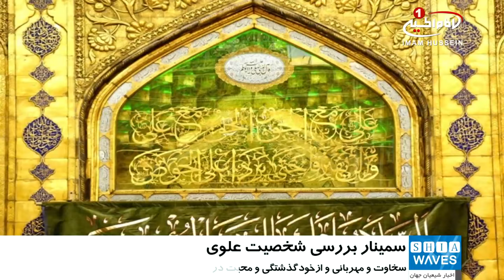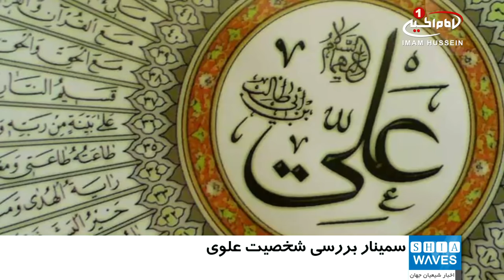برگزاري سمينار سالانه ي «بررسي ابعاد شخصيتي اميرالمومنين عليه السلام»، در لندن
سمینار سالانه بررسی ابعاد شخیصتی امیرالمومنین علیه السلام در لندن برگزار شد.
این سمینار که همه ساله توسط گروهی از شیعیان هندی و پاکستانی برگزار می شود، امسال با حضور جمع زیادی از شیعیان و با تمرکز بر وصیت نامه آن حضرت به فرزندشان امام_حسن مجتبی علیه السلام و نیز موضوع روان درمانی اسلامی برگزار گردید.
در این نشست «پروفسور سجاد رضوی» دانشیار رشته تاریخ تفکر اسلامی در دانشگاه اکستر، در باره اخلاق و معنویت حضرت علی علیه السلام و نیز دکتر «غلام عباس لخا» که در دانشگاه آکسفورد روانشناسی دینی تدریس می کند، در باره تحقیقات تجربی ادغام اسلام با برنامه های روان درمانی برای درمان افسردگی سخن گفتند.
این هر دو موضوع در ارتباط تنگاتنگ با جامعه مسلمانانی است که تحت فشارهای شدید از نظربحران های اخلاقی از سوی جامعه گسترده سکولار غربی قرار دارند.

برای ادامه خبر به سایت شیعه ویوز مراجعه فرمائید.